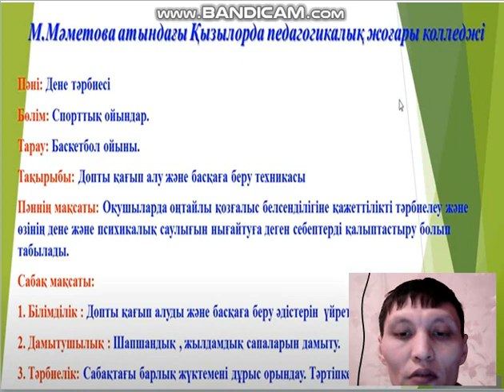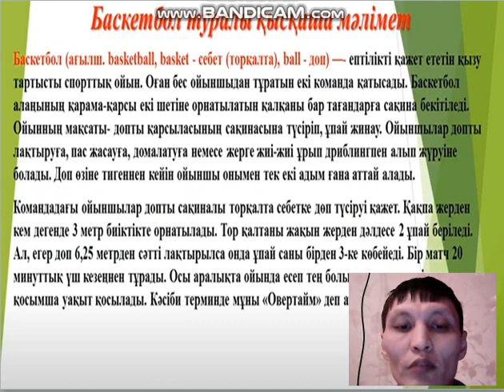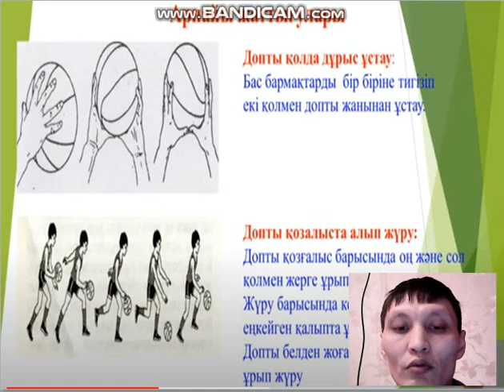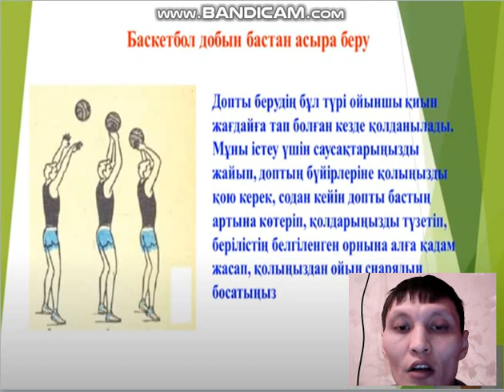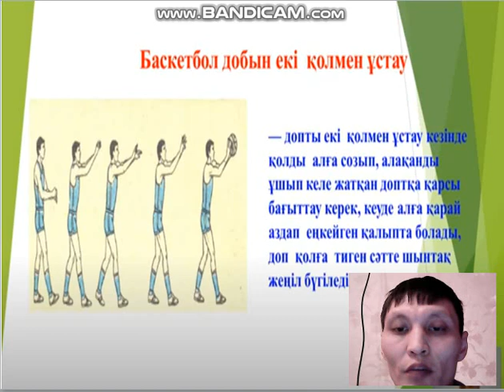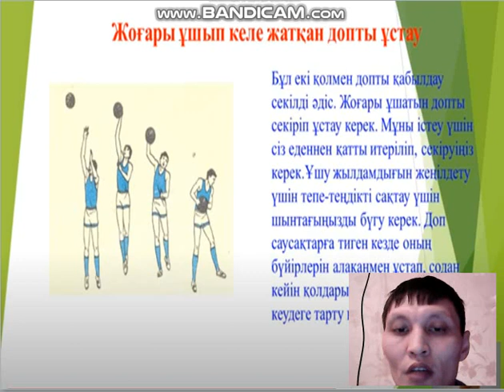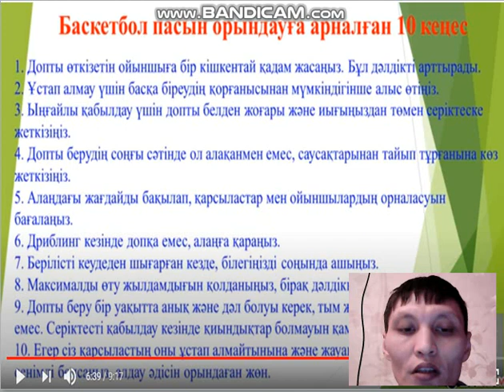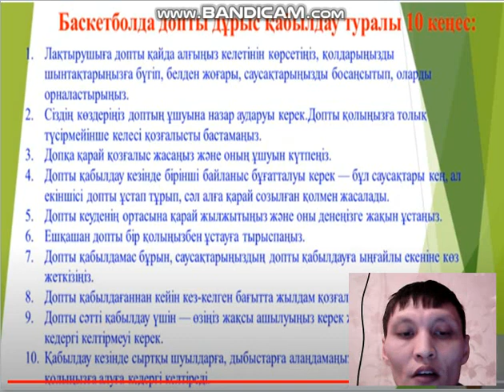Баймбетов А. Баскетбол. Допты қағып алу және басқаға беру техникасы.